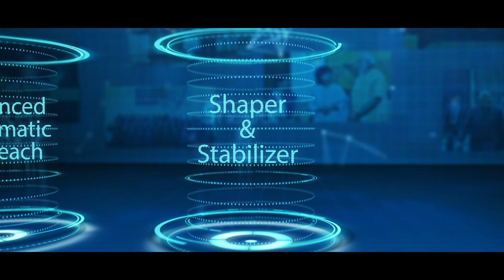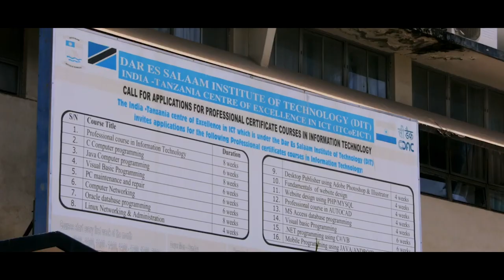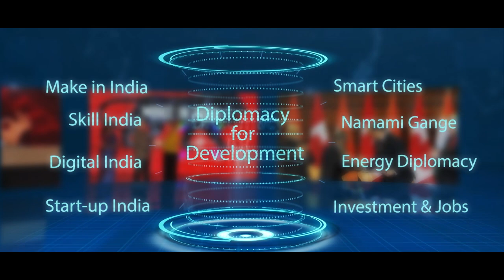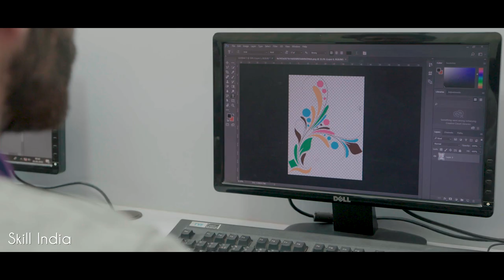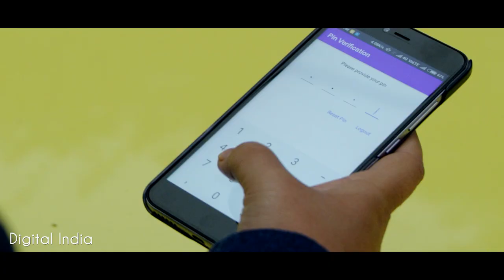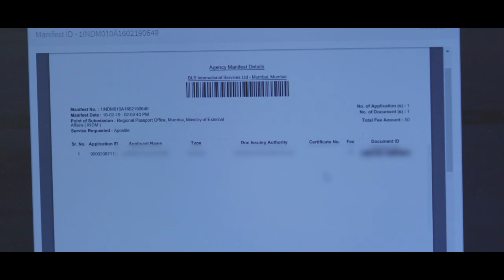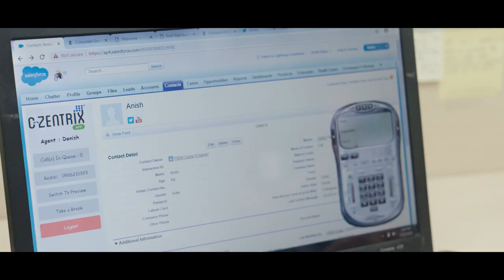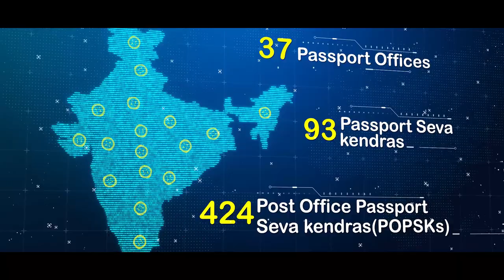India's Foreign Policy People's Policy (Full Movie)